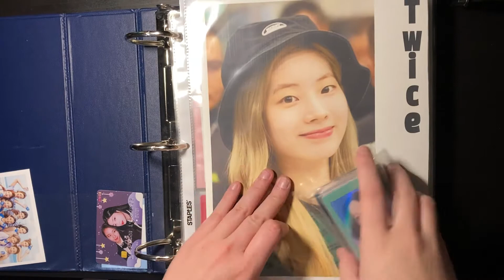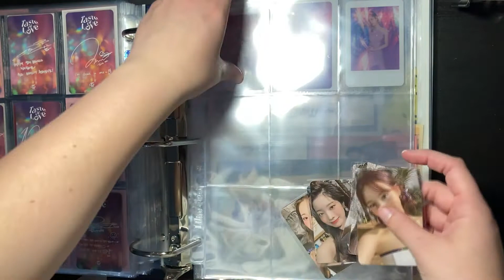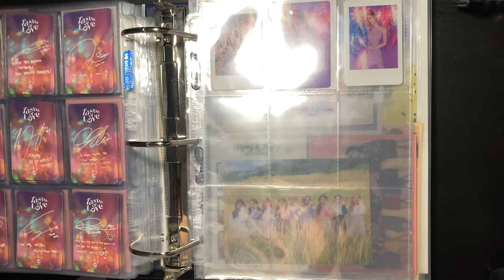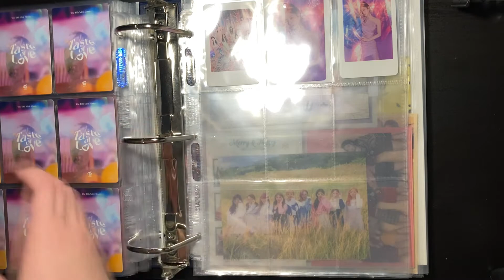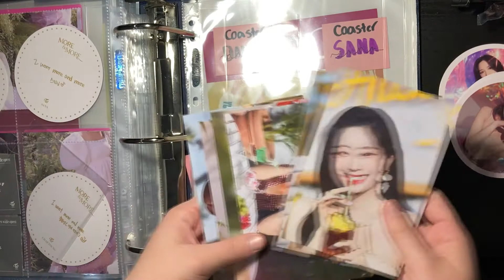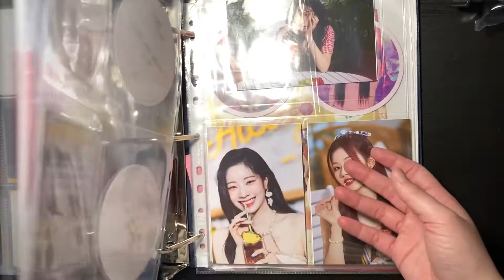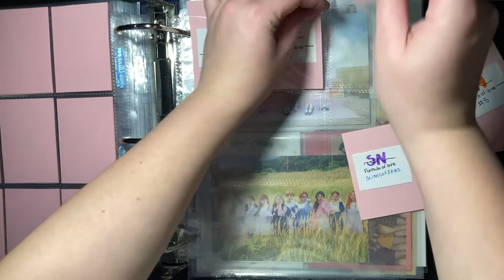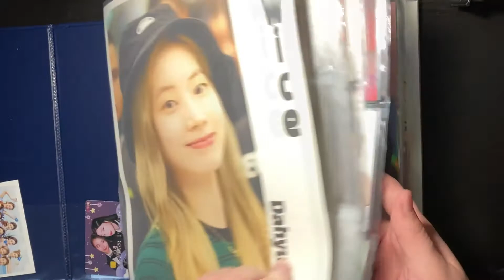Finishing Taste of love and setting up for Formula of love